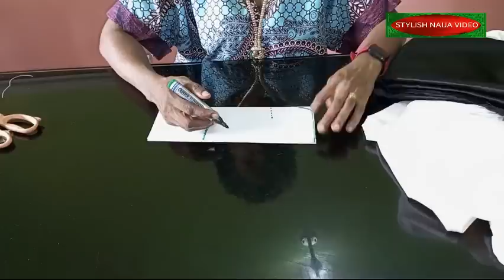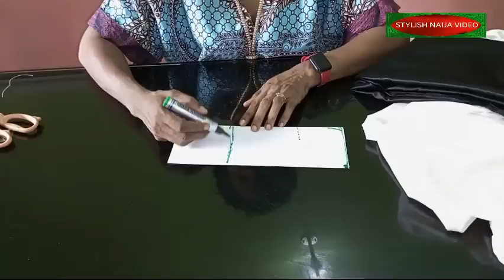GORGEOUS || FISH COWL BUBU DRESS || KAFTAN || FITTED WAIST ||Cutting and Sewing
gorgeous fish bubu dress kaftan  fitted waist cutting and sewing

video link to cut a fish skirt